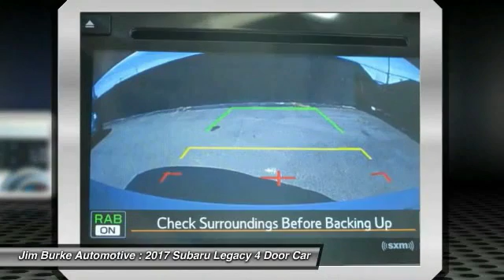2017 Subaru Legacy Birmingham AL SU17181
2017 Subaru Legacy 2.5i Sport

Pick up this CRYSTAL WHITE 2017 Subaru Legacy, available today at Jim Burke Automotive. Featuring Automatic transmission, it has 10 miles. This could be the one you've been searching for.